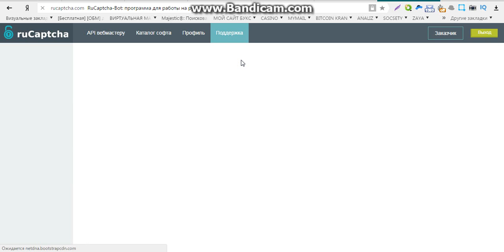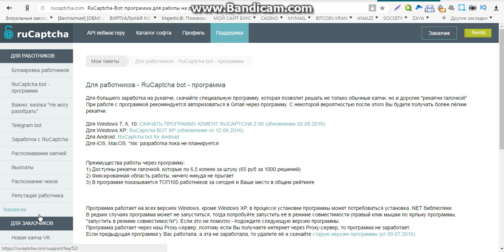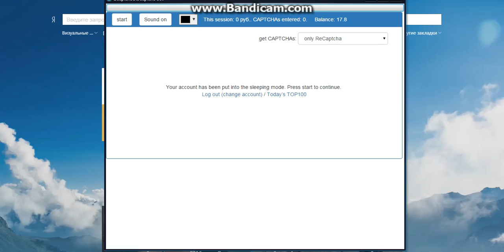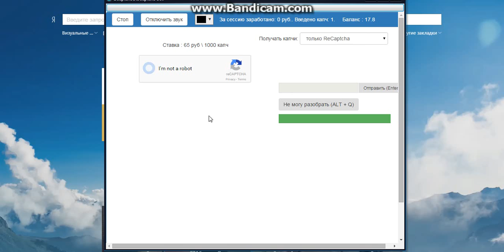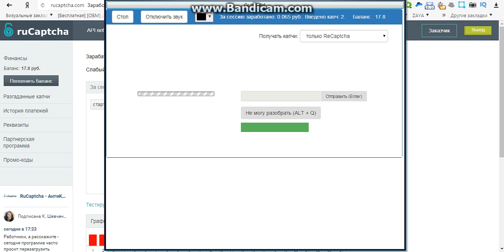заработок в интернете прямо сейчас без вложений